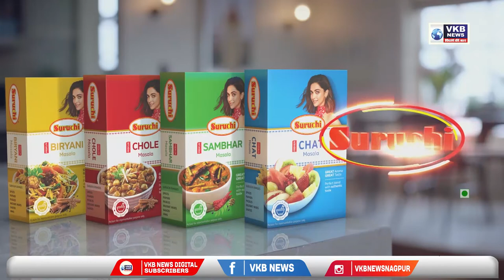नागपूर - बहुजन क्रांती मोर्चा यांच्या वतीने पत्रकार परिषद